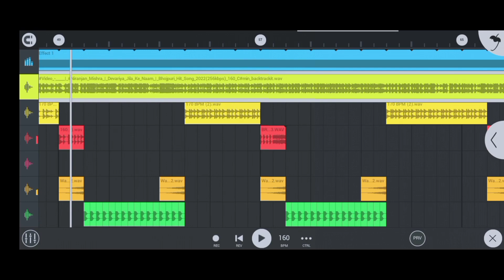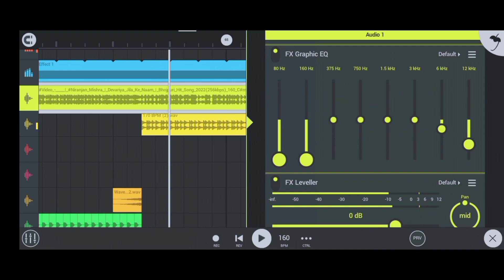Dj Rajkamal Basti | Malai Music | Devariya Jila Ke Naam Flm Project | No Voice Tag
1. Flm Project download link
2. Hindi song Ka Flm Project
3. new Bhojpuri song Ka Flm Project
4. hard flm project Bhojpuri song
5. DJ Rajkamal Basti Flm Project
6. DJ Shashi Flm project
7. Bhojpuri nonstop Flm Project
8. new flm project
9. FL studio mobile me full song remix
10. Fl studio mobile me pure song Ko remix kaise kare
11. FL studio mobile me song Kaise banaye
12. DJ song Me Apna Naam Kaise dale
13. FL studio mobile
14. FL studio mobile me song remix kaise kare
15. FL studio mobile me DJ remix kaise kare
16. Bhojpuri song Ka Flm Project
17. new Bhojpuri song Ka Flm Project
18. Flm Project download link
19. new Flm project download link
20. new Flm project

या यूट्यूब निजी कमेन्ट के जरिये मैसेज करें।
आपसे अनुरोध है कि किसी भी तरह के काॅपीराइट स्ट्राइक का उपयोग न करें
धन्यवाद
❌❌❌🚫WARNING 🚫❌❌❌